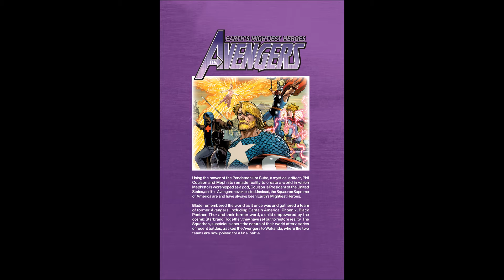Heroes Return #1 review comic of the year 2021